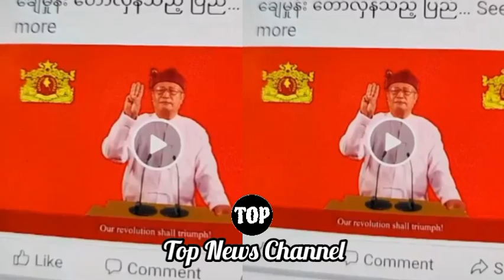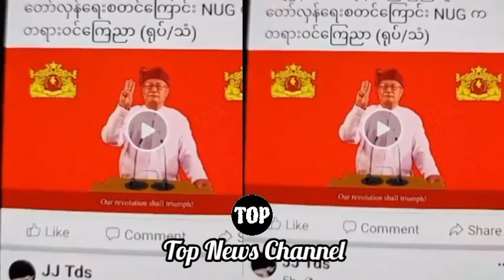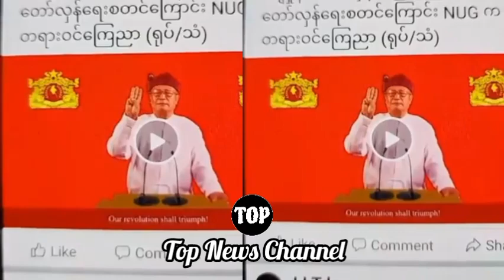'' ပန်ဆယ်လိုနှင့် ဗိုလ်နဂါး အကြောင်း'' ကိုပြောလာတဲ့ မောင်စိုးနှင့်သတိုးစော